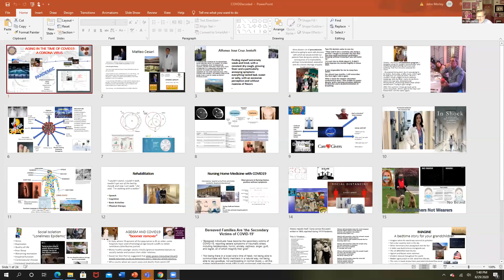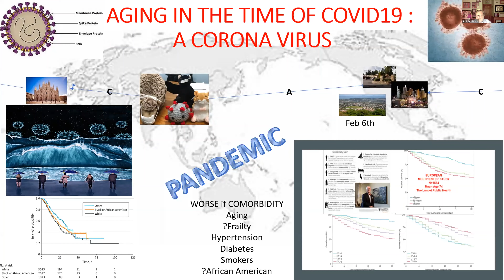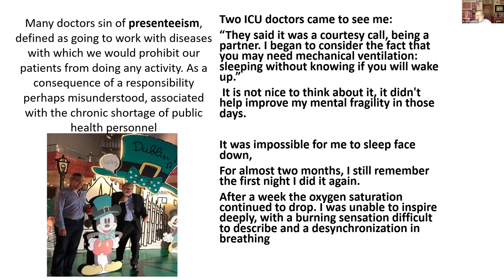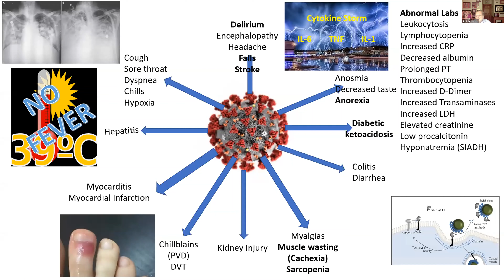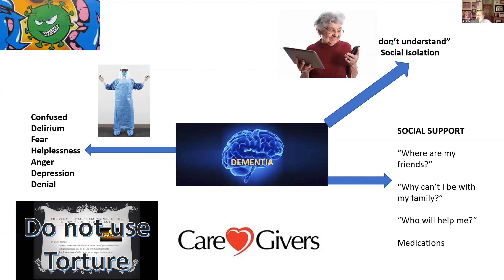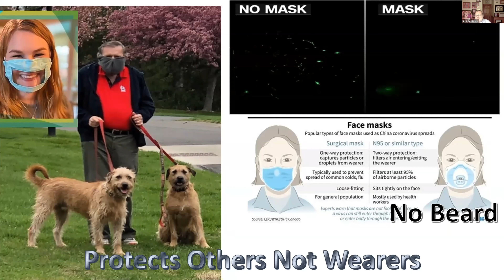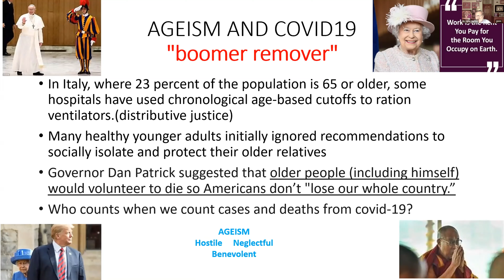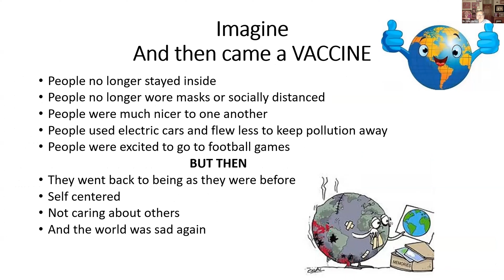COVID Decoded Part 5: Gerontology with Dr. John Morley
John E. Morley, MB, BCh, is a Professor at Saint Louis University School of Medicine. He retired as the Director of the Division of Geriatric Medicine on June 30, 2019 after 30 years of service.

He has edited more than 20 books, and published more than 1400 papers, with major research emphases on the role of neuropeptides in the modulation of hormonal responses and behavior and on nutrition, geriatric assessments, sarcopenia, cachexia diabetes and hormones in the elderly.